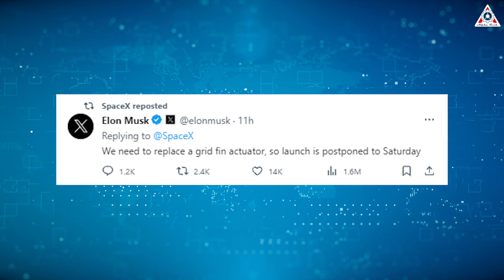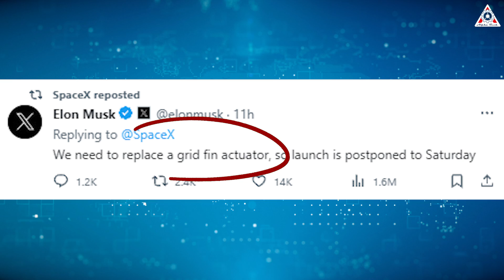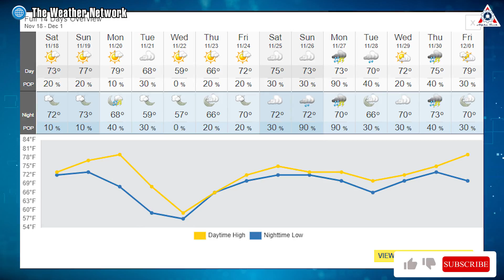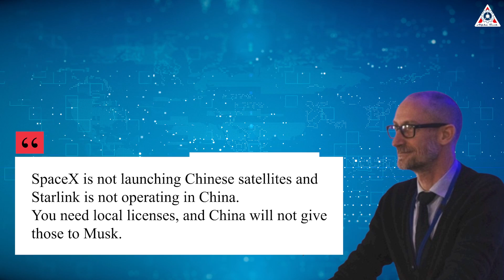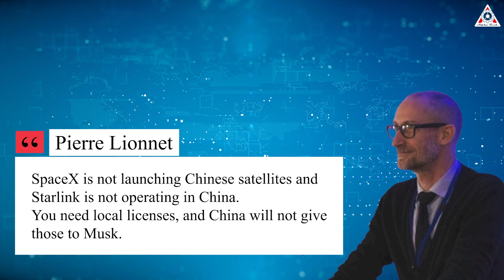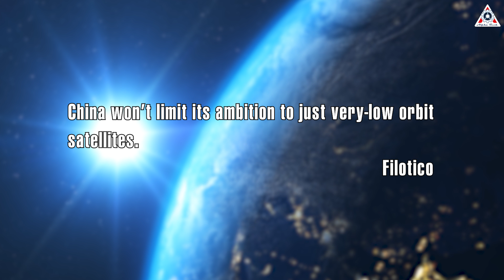Elon Musk just revealed WHY Starship launch DELAYED cause of major PROBLEM!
Elon Musk just revealed "WHY Starship launch DELAYED" cause major PROBLEM!
The Starship system, SpaceX’s ambitious rocket that could take us to Mars, is ready for its second test flight after months of preparation and regulatory hurdles.
The launch date was set for November 17, but something unexpected happened that pushed it back by a day.
What was the cause of this delay?
How did SpaceX deal with it?
Find out in this episode of Alpha Tech!